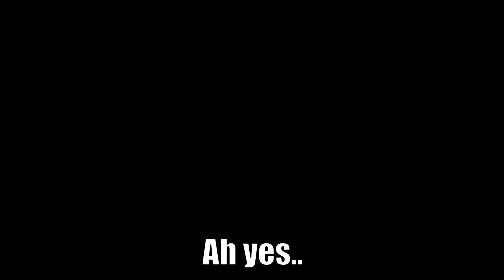[AUT] AUT Thugs Be Like...